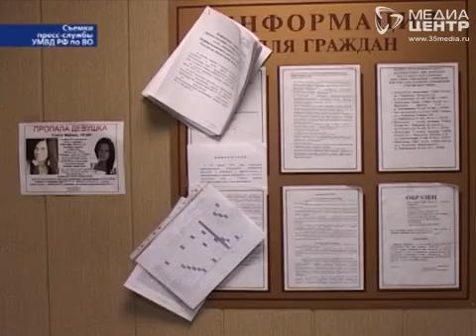В Череповце задержали опасную банду налетчиков